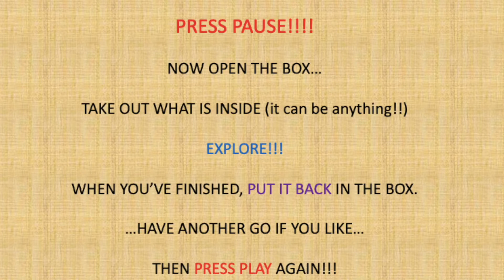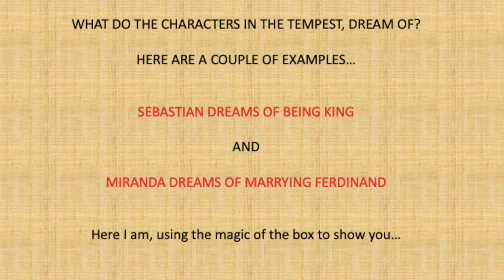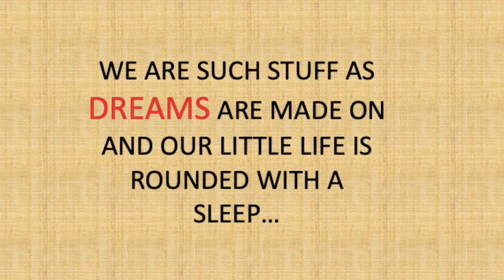The Magic Case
What's in your Magic Case???

The Primary Shakespeare Company is a Registered Charity.